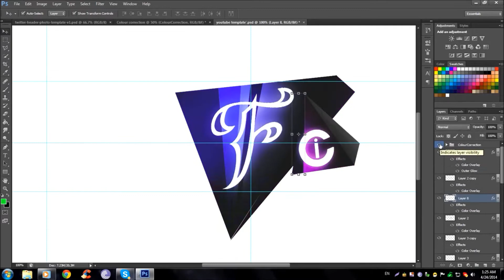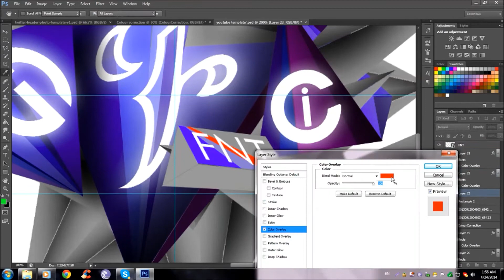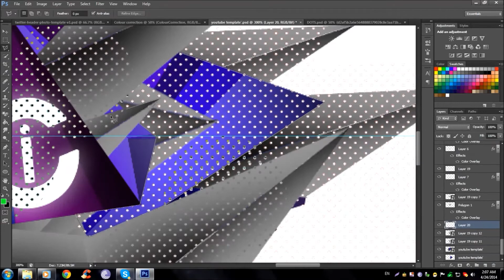SPEEDART / Fractal FNT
Hey guys! Here's a banner Speed-art i did recently.The background is for Fractal Fnt! . I hope you enjoy this video as much as i enjoyed making this. Like this video if you enjoyed it and Feedback's will be very much appreciated :D